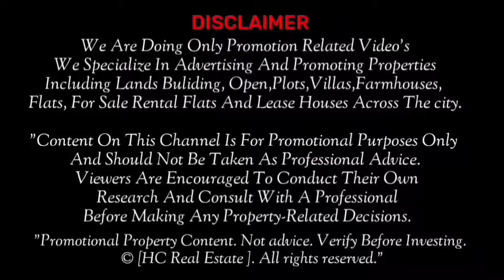3 Bhk flat for sale in Langer houz|| 2bhk Flat For Sale in Langer houz Hyderabad ||Registrated